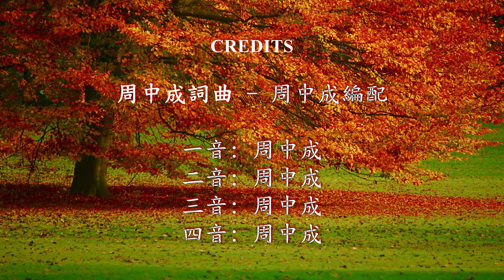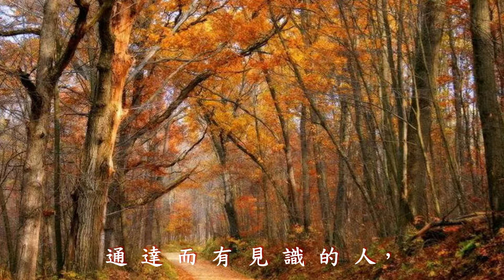通達與愚蒙 (二音版)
歌詞:
當 選 擇 美 好 的 名 聲，
因 它 遠 勝 過 大 財；
得 著 恩 寵 強 如 得 著
極 多 的 金 銀 財 富。
富 戶 窮 人 在 世 相 遇，
都 為 耶 和 華 神 所 造。
通 達 而 有 見 識 的 人，
見 禍 便 藏 躲 起 來；
愚 蒙 的 人 卻 往 前 走，
無 姑 的 自 取 禍 害。